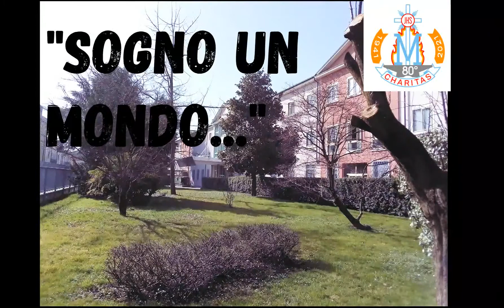Beppino e Padre Alejandro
Eccoci al terzo appuntamento con le interviste doppie.
Stavolta parliamo del Guatemala.

Add english subtitles on YouTube in order to watch the interview
Activa los subtítulos en español en Youtube para seguir la entrevista
Ativar legendas em português no youtube para acompanhar a entrevista